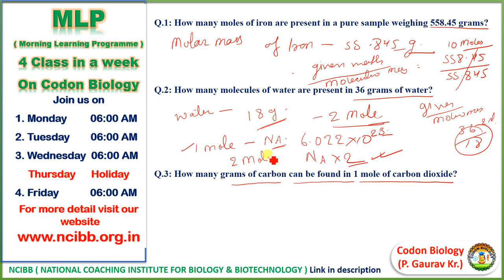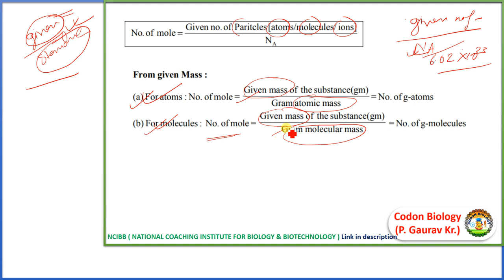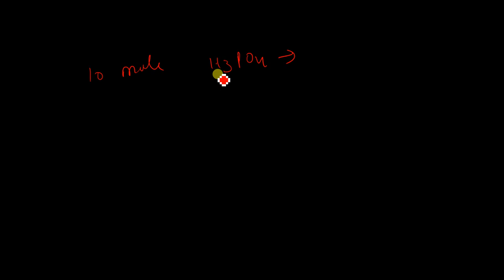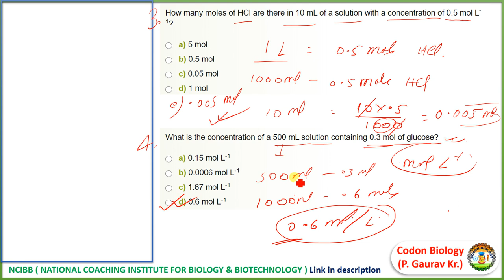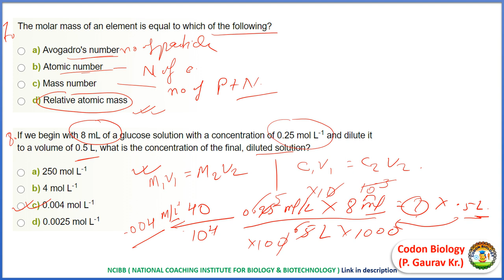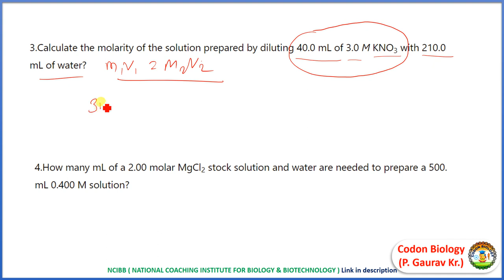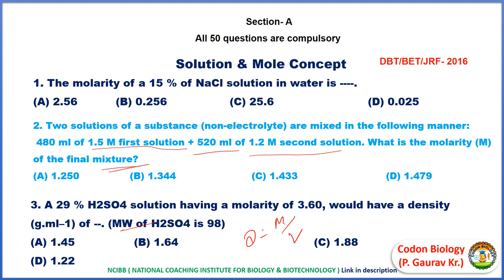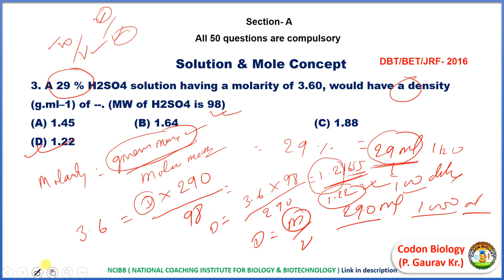MLP-Ep-1 and 2 - DBT Section- A special ( Mole Concept - complete session )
MLP - 4 classes in a week ( Mon-Tue-Wed-Fri ) at 6:00 AM
Last week of June - MLP is dedicated to the DBT-BET JRF Section-A.
CEU- EP-3 : How to prepare for DBT in Last 10 Days to get maximum mark in DBT 2020.
Other Video regarding DBT :
This Video is about, How to prepare yourself for DBT/BET-JRF 2019 in last 10 Days, I discussed about the most important topic for DBT JRF, and Almost all information for that.
Exam will is on 30th June,  So I tried to explain, How to use last 10 day to get good marks in DBT/BET JRF 2020, What topic , you should read first in last moment.
To download the pdf form of this important topic analysis,

For more video about the Previous year Question Analysis of DBT BET JRF - You can visit my playlist or can go through link given below.

DBT/BET-JRF EXAM IS A NATIONAL LEVEL EXAM FOR BIOTECHNOLOGY CANDIDATES.It is the time to give final touch to preparation by practicing as many as possible old question papers.so it will help the students to score good marks. Next, by practicing papers a student can easily find out his difficult parts and try to rectify them before examination.